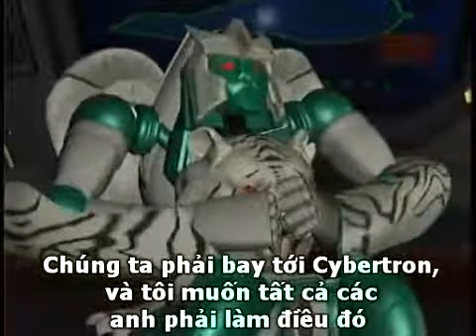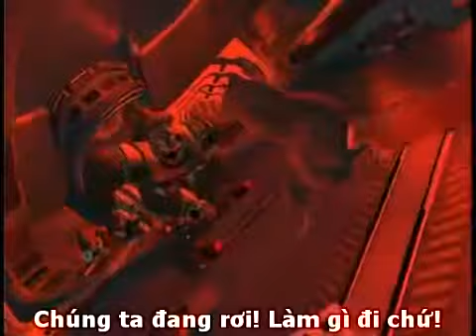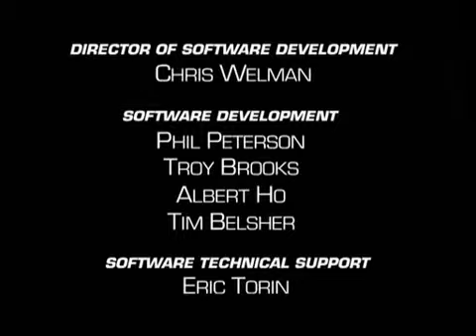YouTube ‪Beast Wars Transformers 12 Victory 2 2) [Sub Việt]‬‏